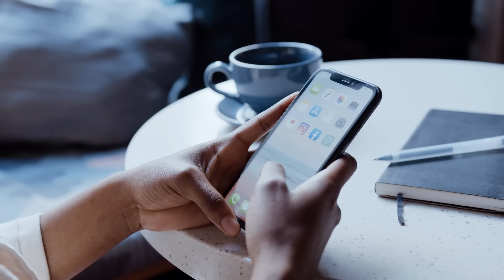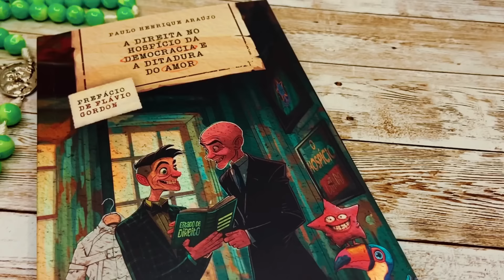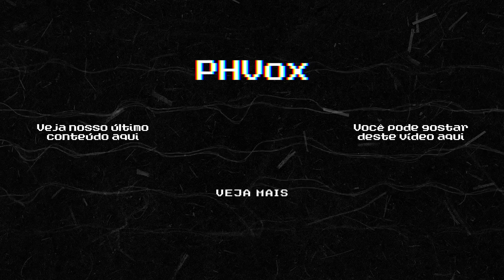Israel é pedra no sapato para Kamala em escolha do vice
💊 Adquira o seu NatusharQI

🏛 Contribua pelo PIX:
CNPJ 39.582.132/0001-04